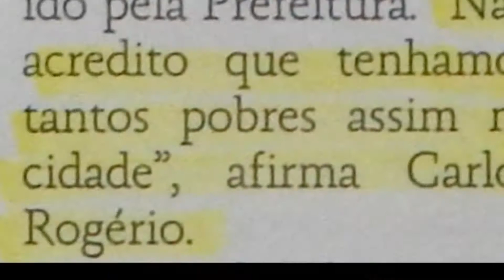Programa "Apiacá para todos" sob risco de futura gestão temerária do Fabrício do Po$to